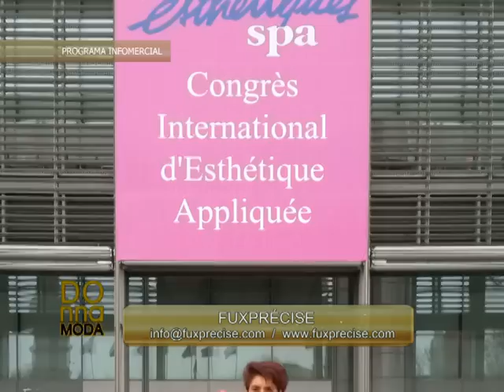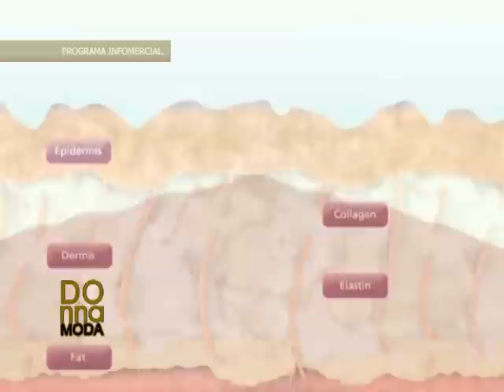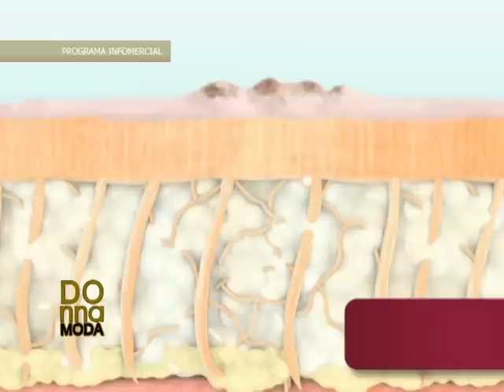Donna Moda sábado 11 de abril de 2015